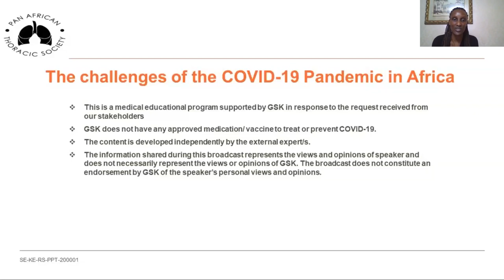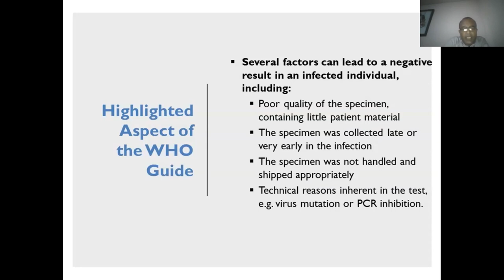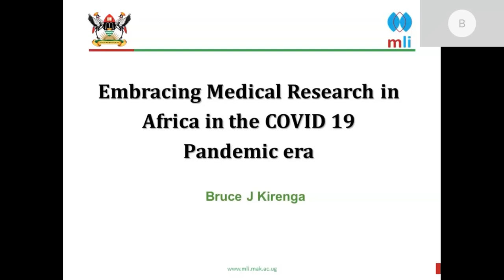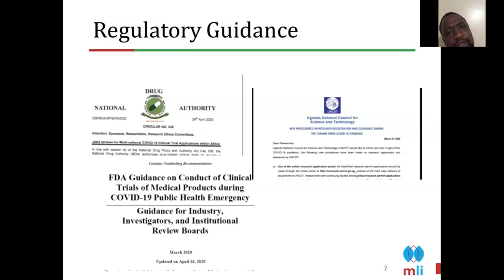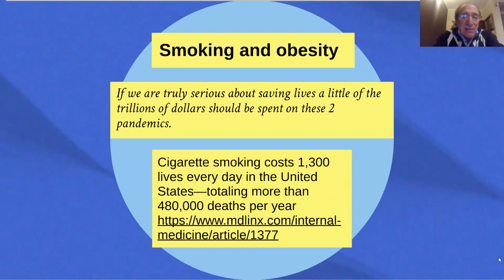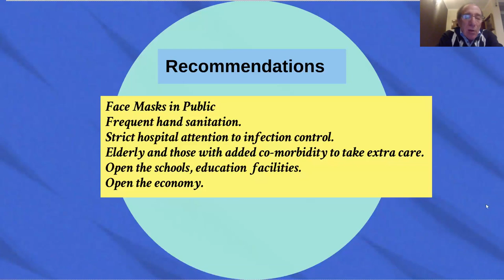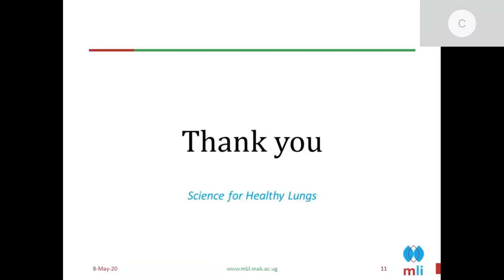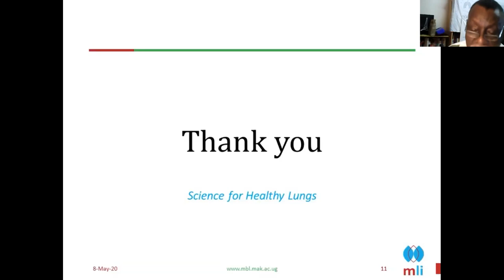The Challenges of the COVID-19 Pandemic in Africa